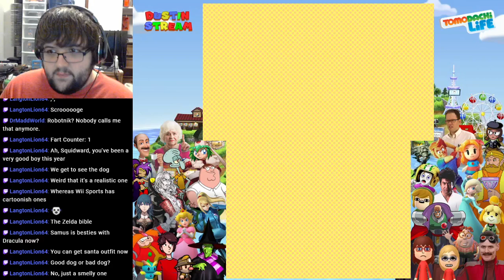[Stream] Tomodachi Life (Part 12)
And he said, as he took flight, "To all a good Christmas, except Homescapes"